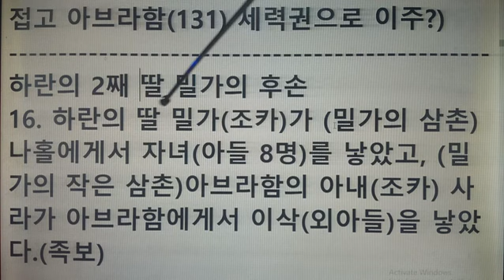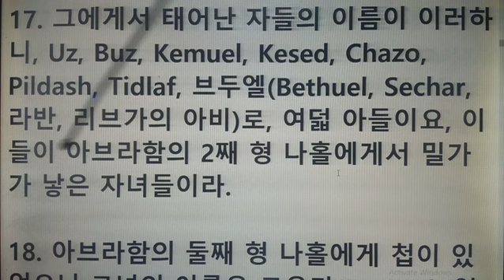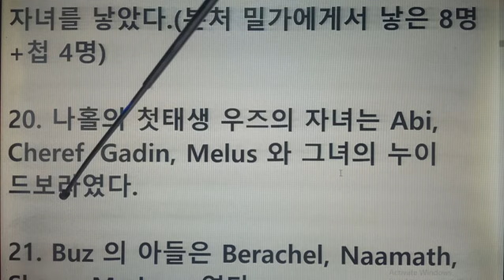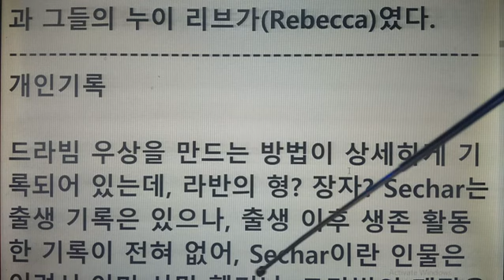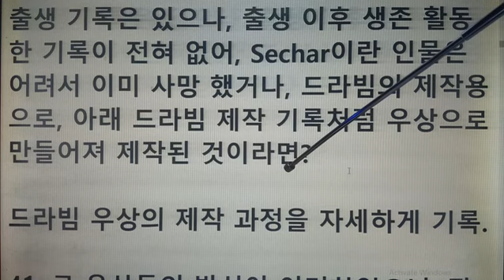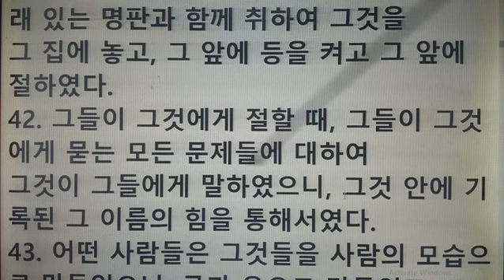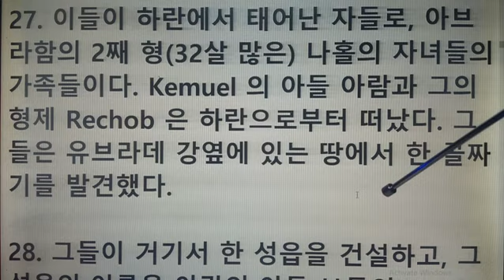하란의 2째 딸 밀가(41.5), 나홀(82)의 8째 아들 브두엘, 후손 라반, 리브가. 우상 드라빔 제작 과정 소개.